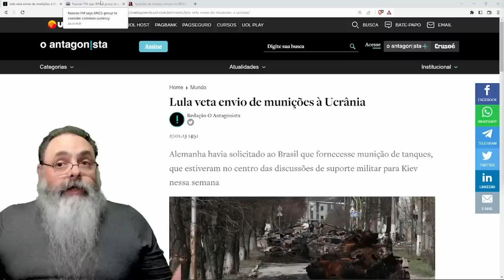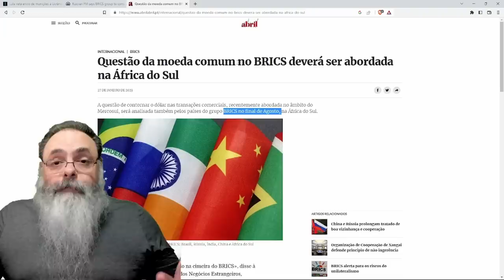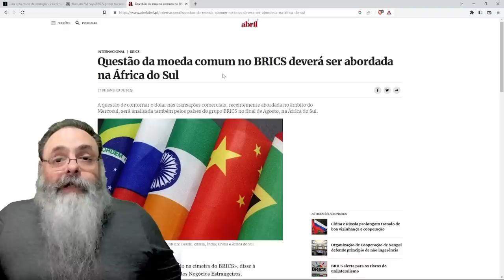BRICS querem MOEDA CONJUNTA para "MUNDO MULTIPOLAR" e É LÓGICO que LULA vai QUERER EMBARCAR NESSA